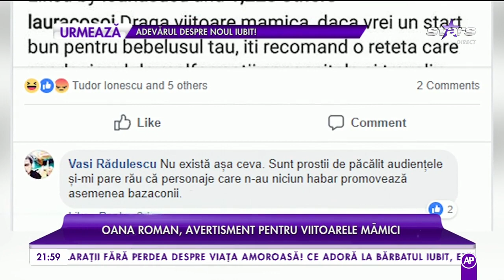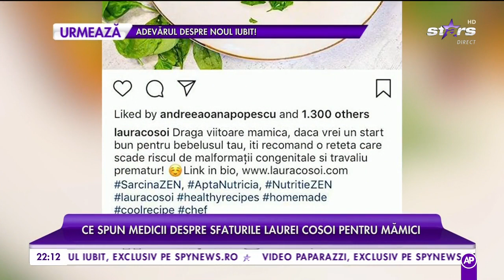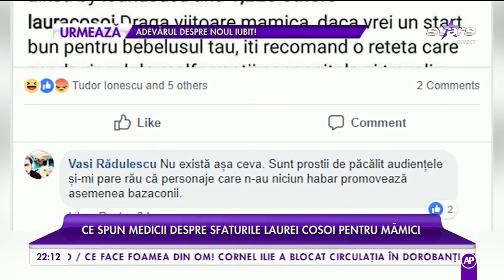Oana Roman, avertisment pentru viitoarele mămici. Vedeta a fost șocată de gestul Laurei Cosoi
Oana Roman, avertisment pentru viitoarele mămici. Vedeta a fost șocată de gestul Laurei Cosoi. Ce sfaturi are fiica lui Petre Roman pentru toate gravidele.